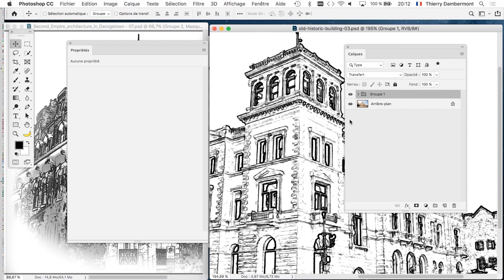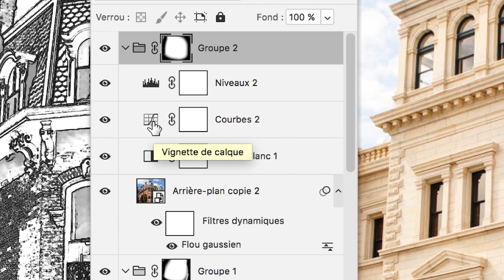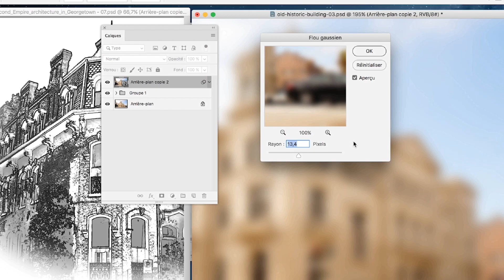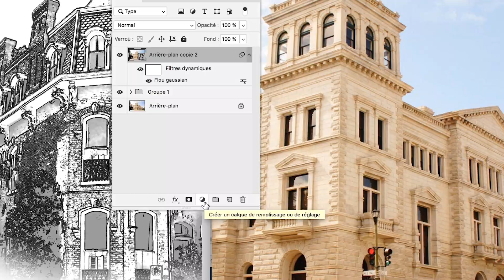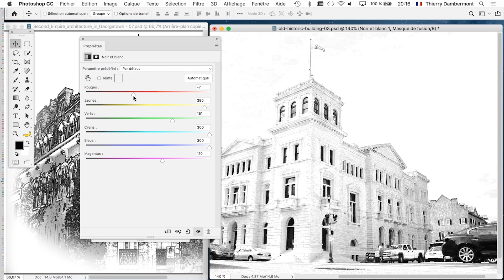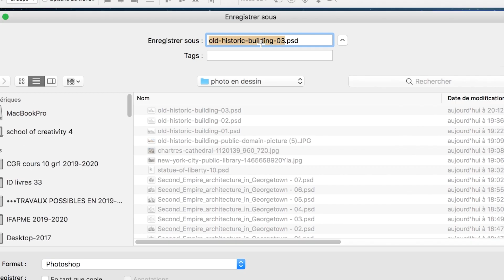partie 08 transformation de photos en dessins avec PHOTOSHOP formation ADOBE 2020 Thierry Dambermont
C'est gratuit !